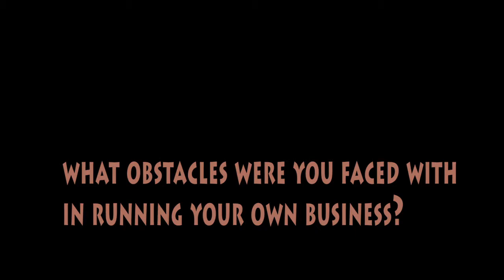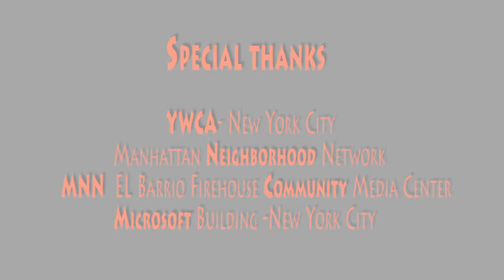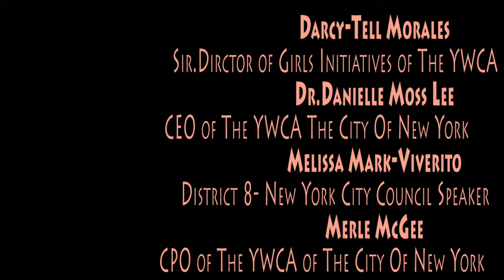YWCA 2016 Potential to Power Girls Symposium: Bridging Minds, Building Movements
The Youth Channel is a production from Manhattan Neighborhood Network's Youth Media Center. The YMC has a mission to develop 21st-century communicators and critical thinkers and provides New York City youth with high-quality media production education classes and training programs to encourage critical analysis of local, national and international social justice issues; community activism; and personal and professional development. The Youth Channel is cablecast Monday through Friday from 6 p.m. to 7 p.m. on MNN Channel 4.